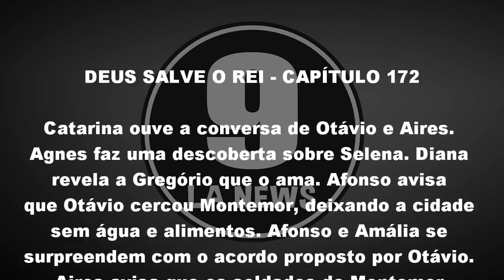Deus Salve o Rei 27/07/18 - Capítulo 172 (27 de Julho) | Resumo Completo da Novela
Deus Salve o Rei Sexta-feira 27/07/2018

Catarina ouve a conversa de Otávio e Aires. Agnes faz uma descoberta sobre Selena. Diana revela a Gregório que o ama. Afonso avisa que Otávio cercou Montemor, deixando a cidade sem água e alimentos. Afonso e Amália se surpreendem com o acordo proposto por Otávio. Aires avisa que os soldados de Montemor voltaram a atacar. Afonso atinge Otávio. Amália persegue Catarina.

Deus Salve o Rei 30/07 A 04/08 [Capítulos 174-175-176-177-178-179] Vídeo em breve!

Quando termina a novela Deus Salve o Rei?
Segundo a Rede Globo (Gshow), Deus Salve o Rei está prevista para terminar no dia 30 de Julho de 2018